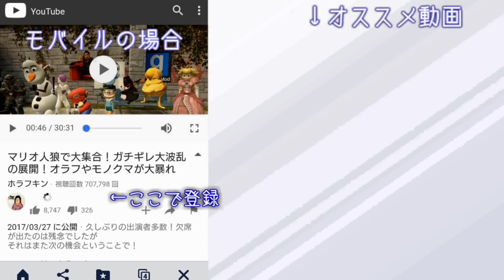人気ドラマ『イカゲーム』をプレイしてみたroblox実況プレイ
TwitterIDはこちらです